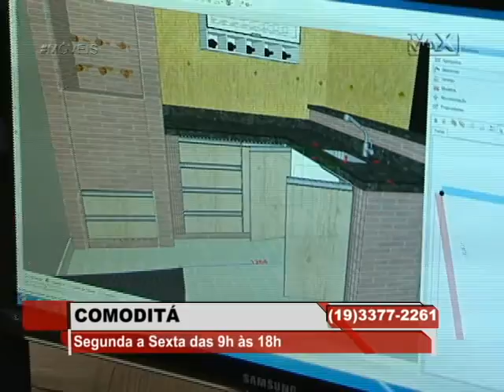COMODITÁ - Semana 35/2015